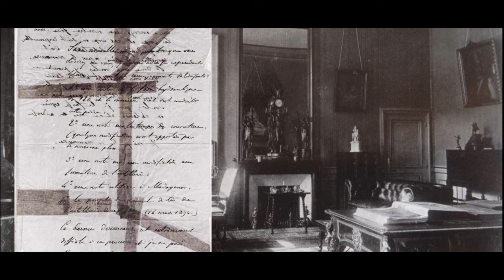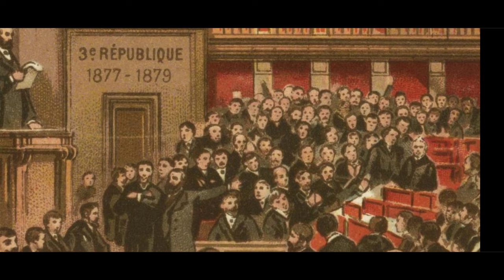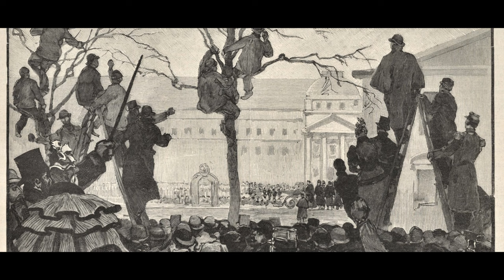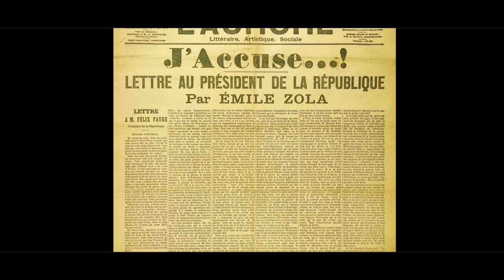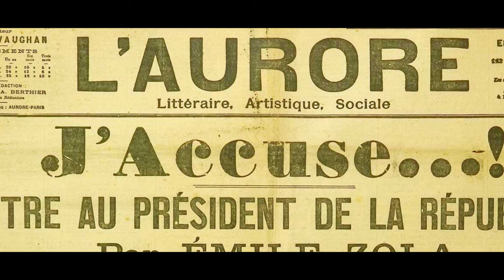Haklı Her Zaman Haklı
🎬 ERLİK:
2. YouTube Kanalı: @TaKendisiyimBen

🎤 ERLİK Podcastleri:
Podcast Tadında Videolar:

Batman Soundtrack Ambience

Kaynak:

George Whyte: Die Dreyfus-Affäre - Die Macht des Vorurteils